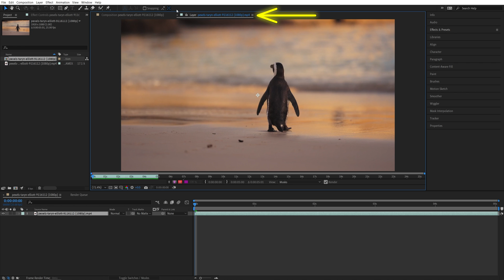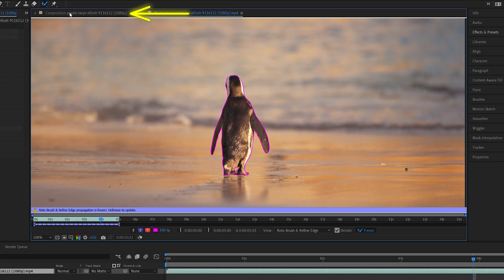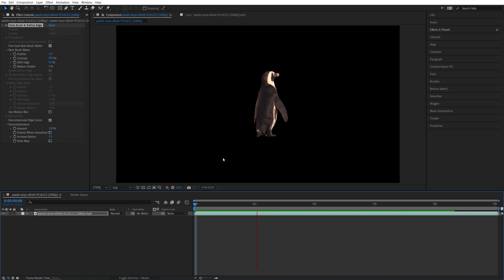REMOVE BACKGROUND from VIDEO in After Effects | Rotobrush Tutorial